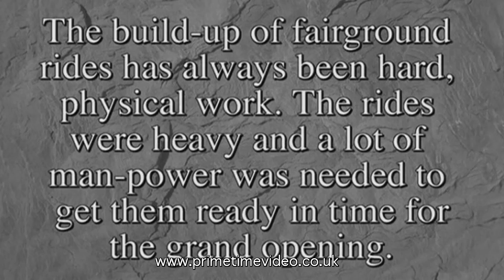Fairgrounds On Film from 1915 to 1970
This special archive presentation gives fairground enthusiasts and fans alike the opportunity to look back at fairground life between the years 1915 and 1970. Fairground rides and attractions show include steam driven rides such as the Gondola, Whale Switchback, and Harry Lee's famous Steam Yachts. The Moonrocket, Chairoplanes, Cakewalk, Chaser, Ferris Wheels, Skid, juvenile rides and freak shows are also featured with many more too numerous to mention.